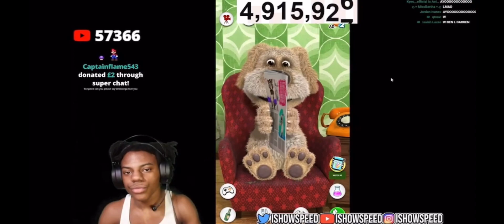speed streams are so funny